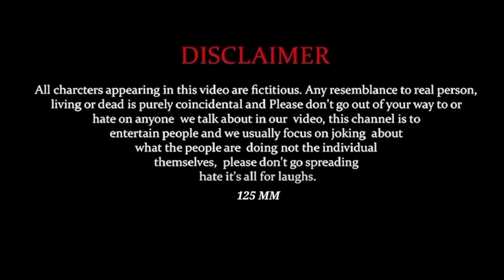Pushtaini Khajana 2 ( Trailer ) sherkhan, Farman, shadik, Musharraf, | 125 MM | official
Pushtaini Khajana ( Trailer ) sherkhan, Farman, shadik, Musharraf, | 125 MM | official

yahan har kadam per Dhokha hai

Presenting the official trailer of the movie ,

Music team, sherkhan
director,sherkhan
cameraman, sahun Pathan

pushtaini khajana 2
short by 125 mm
pushtaini khajana 2 trailer

This is the first chapter this blank is made for you to do so much real fun will come inside part-2 this is just sent for fun the upcoming video is going to be very special and best because some people to find treasure inside it  Will come out and who is the rightful owner of that treasure, he will be shown, a haunted scene will also be given inside it and you are going to have a lot of fun, you watch our video only for entertainment, we do not want to hurt anyone by showing this video

125 mm official trailer pushtaini khajana 2
Haunted mansion
khajane ki talash

{ SHERKHAN {} Name To Suna Hoga }